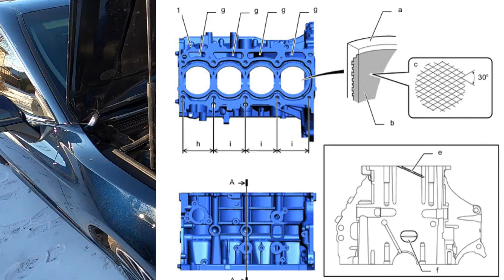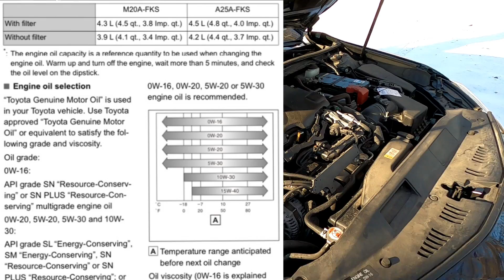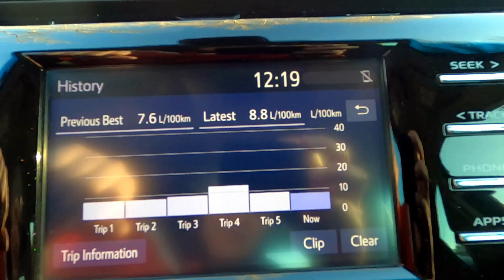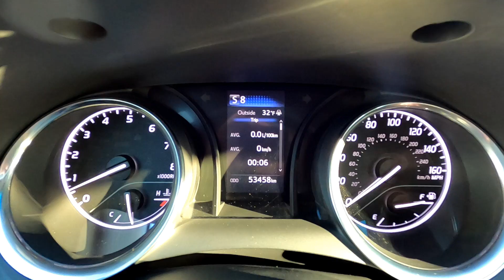Какую Toyota Camry взять после Камри 40. Плюсы Camry 70 Американки на вторичном рынке.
Toyota Camry 70 Американка, может быть достойным выбором для тех, кто ищет, на что пересесть после Camry 40. Почему именно Американка? Если вести речь о вторичном рынке авто, с пробегом. Именно в ней, были реализованы многие инновации, которые лишь спустя время появились в официальных версиях Камри 70.